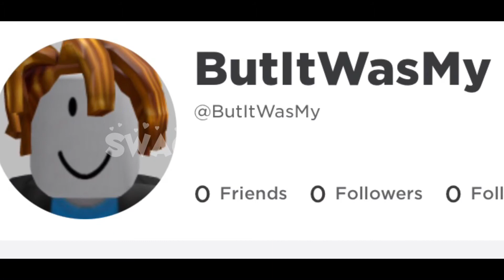We Don’t Talk About Bruno but it’s roblox usernames // SW4GGYSAUSAGE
Hello ppl